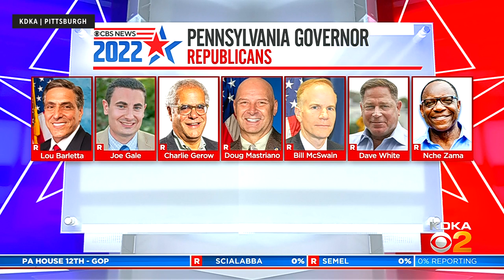CBS News Pennsylvania Primary 2022 - Part. 1 (KDKA Coverage)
CBS News' Elaine Quijano anchors special coverage on the CBS News streaming network from New York on the Pennsylvania primary election along with local coverage from CBS Pittsburgh station KDKA.